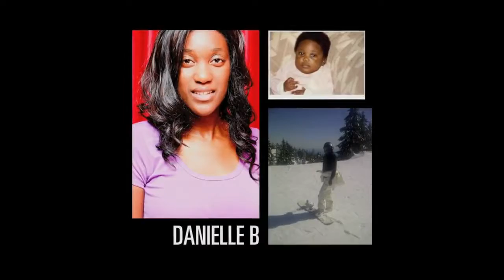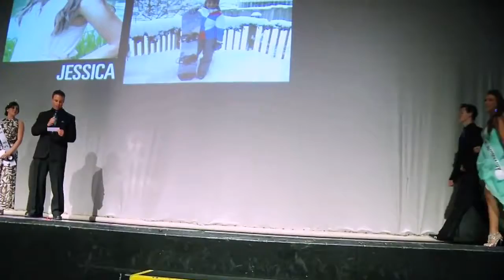Miss, Mrs. and Miss Teen BC 2012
This is the Shaw broadcast of the Miss, Mrs. and Miss Teen BC pageant for 2012.